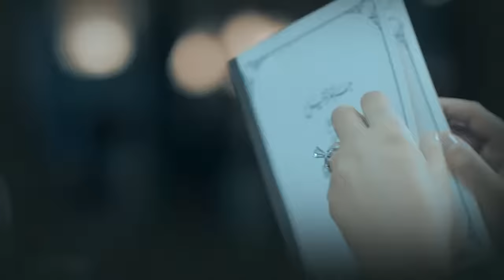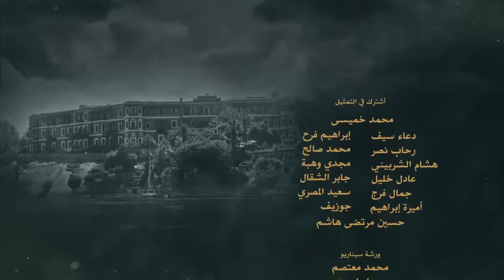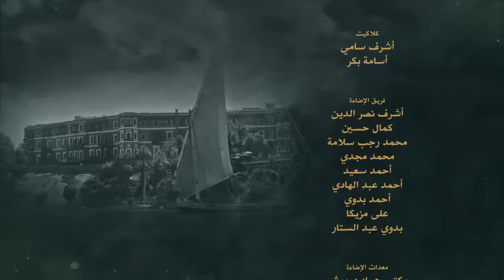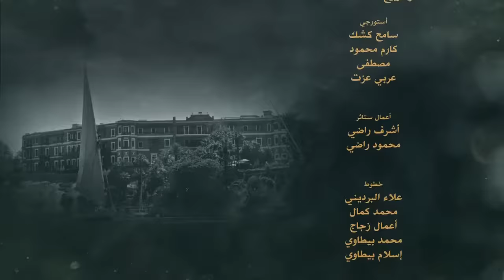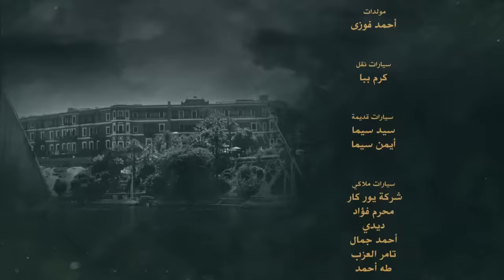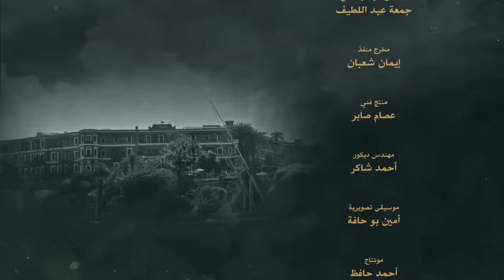Grand Hotel جراند أوتيل Grand Otel 2016 _ Episode 09